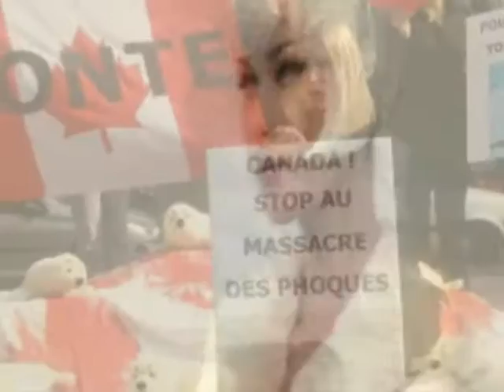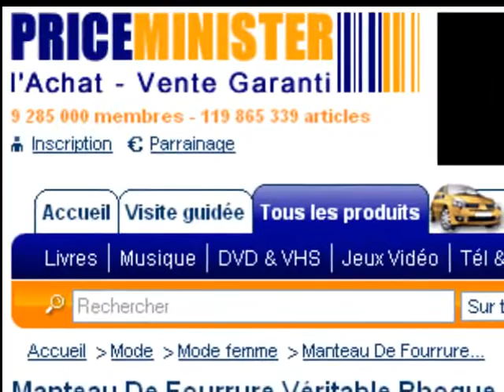bebe phoque (paroles/musique ludovic freppaz)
La chasse aux phoques s'est ouverte lundi sur la côte atlantique canadienne, alors que l'opposition à cette pratique annuelle se renforce et que l'Union européenne pourrait voter la semaine prochaine l'interdiction du commerce de ses produits.

La chasse, qui portera cette année sur plus de 338.000 animaux, a débuté sur la banquise dans le Golfe du Saint-Laurent et se poursuivra début avril à l'est de Terre-Neuve.

"Il neige un peu mais ça a été une belle journée de chasse.
La qualité des phoques est vraiment bonne cette année", a déclaré Denis Longuépée, président de l'Association des chasseurs de phoques des îles de la Madeleine.

Selon Ottawa, 6.000 personnes pratiquent cette chasse au Canada, pays où sont abattus près du tiers des phoques chassés chaque année dans le monde.

Cette année, le ministère canadien des Pêches a augmenté de 43.000 têtes le quota d'abattage.

Les chasseurs pourront tuer 50.000 phoques gris, contre 12.000 l'année dernière, 8.200 phoques à capuchon (stable) et 280.000 phoques du Groenland, soit 5.000 de plus qu'en 2007.
Cette espèce constitue le gros du commerce du phoque, car très recherchée pour sa fourrure.